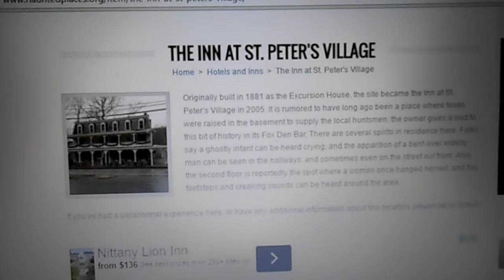TRUE STORIES: HAUNTED WOODS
ABANDONED PLACES